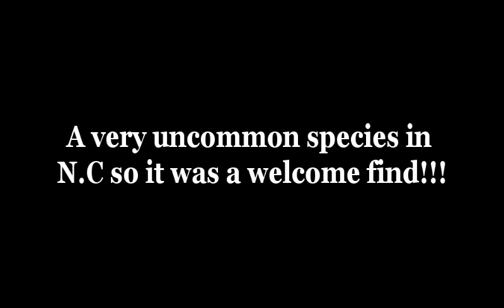Brandon's Herp Adventures: Striped Mud Turtle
(Kinosternon baurii)